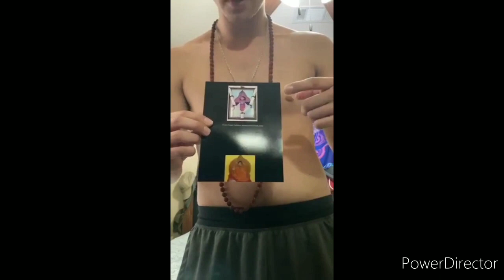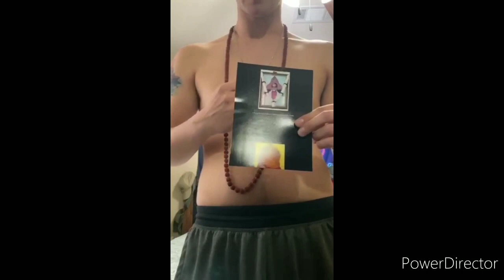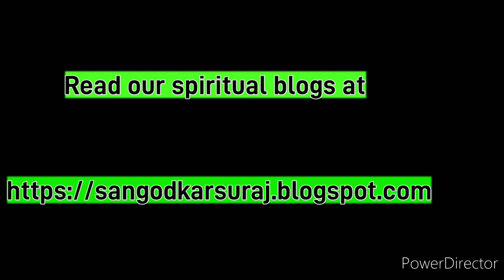Spiritual Seeker Christopher Isaac Dye from Oklahoma, USA on Spirituality (English)